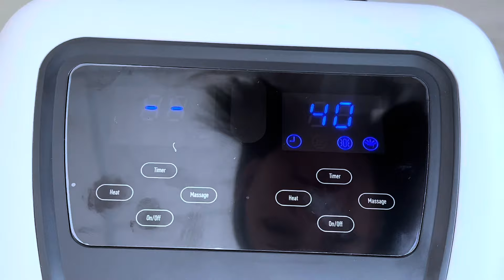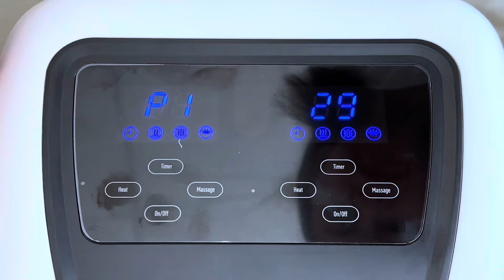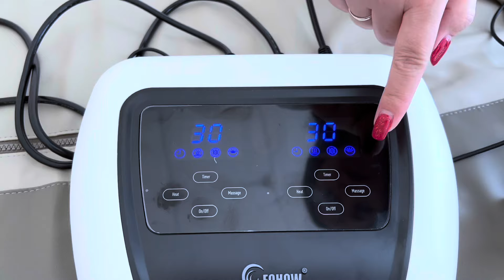Подключение Термо-инфракрасного массажера Fohow алиясапашева 6.06.2024